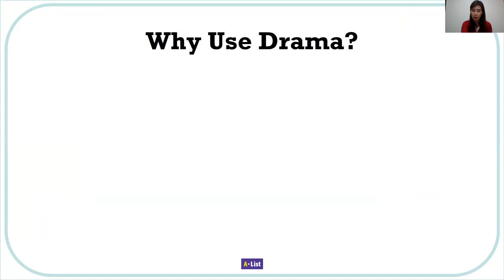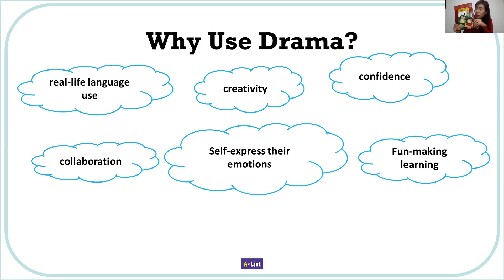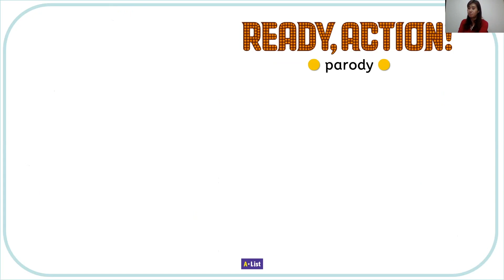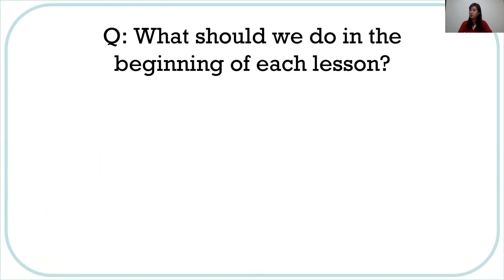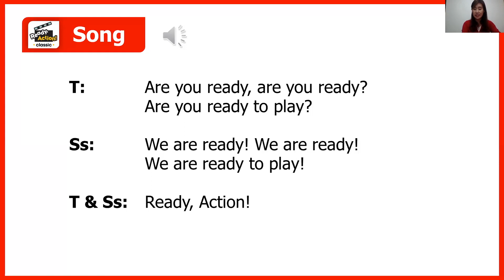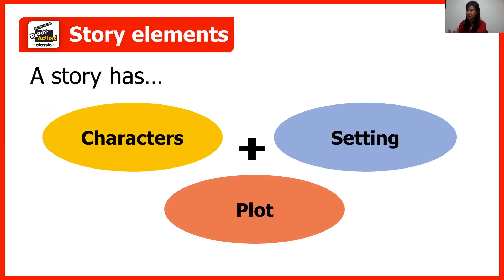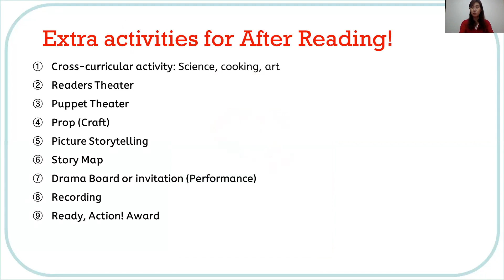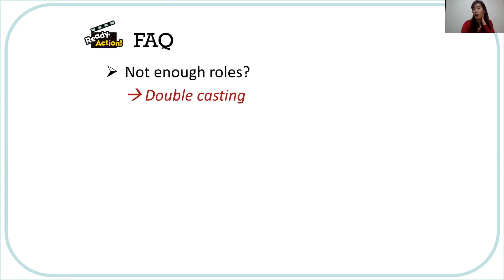Ready Action_Drama in the Classroom